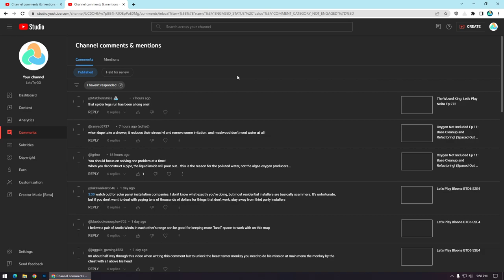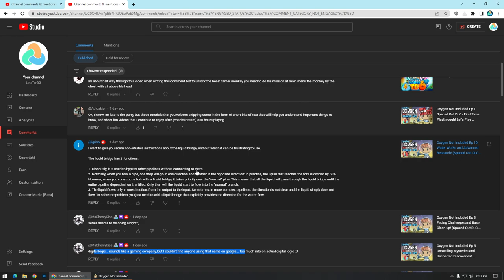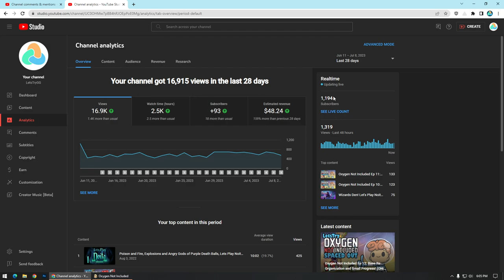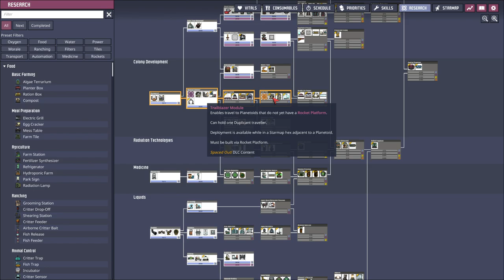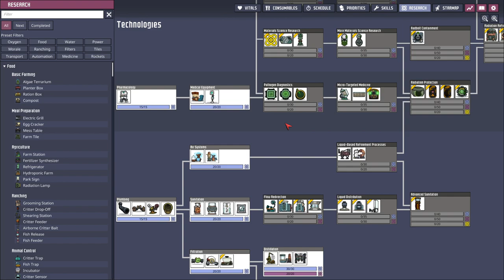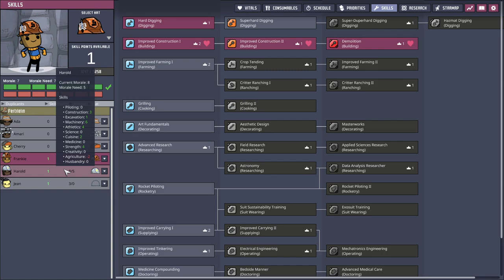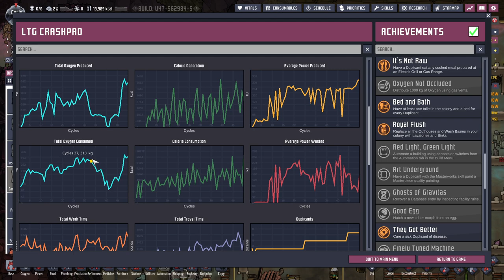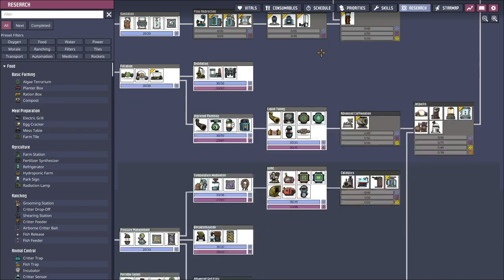Cycle 56-58 | Oxygen Not Included Ep 13 ONI Spaced Out DLC Gameplay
0:00 YouTube Back End + Comments
5:30 Game Starts